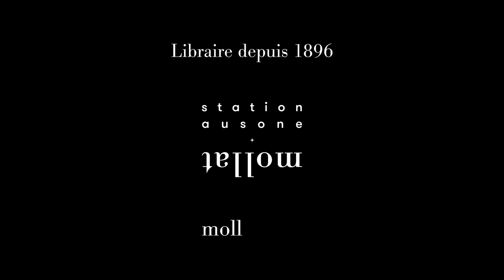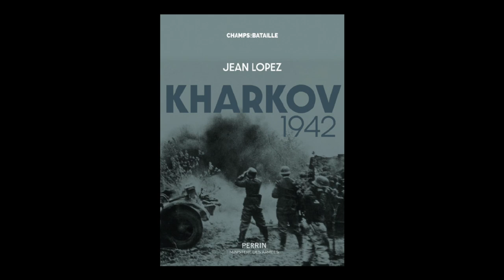Jean Lopez - Kharkov 1942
Jean Lopez vous présente son ouvrage "Kharkov 1942" aux éditions Perrin.